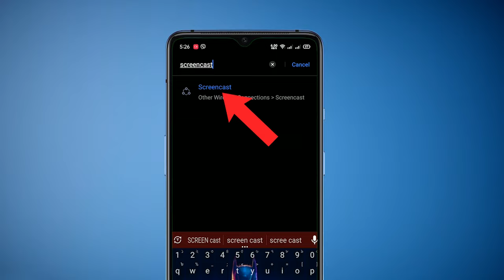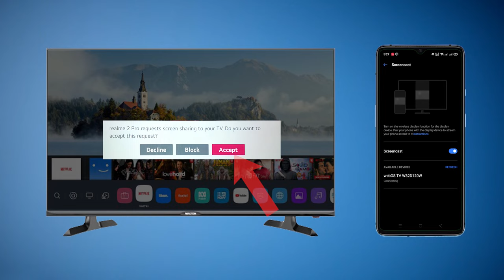ওয়ালটন webOS টেলিভিশনে মোবাইলের স্ক্রীন শেয়ার করার নিয়ম। Screen Share on Walton webOS Television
Sharing the screen of your Android mobile device on a Walton webOS Television can enhance your viewing experience by allowing you to enjoy the content on a larger screen. Whether you want to showcase your vacation photos, stream videos, or play mobile games, sharing your Android mobile screen on your Walton webOS TV provides a convenient and immersive way to enjoy multimedia content.

In this guide, we will explore the step-by-step process of sharing your Android mobile screen on a Walton webOS Television. By following these instructions, you can effortlessly mirror your Android device's screen onto your TV and enjoy your favorite apps, videos, and more on the big screen.

Now, let's dive into the steps required to share your Android mobile screen on a Walton webOS Television.

⬜️ ওয়ালটন এন্ড্রয়েড টিভি দিয়ে ভিডিও কল করুন খুব সহজে | Make video calls with Walton TV | Google DUO

💬 Video Making:
Script Writing: Sabuj Hossain (ID: 43558)
Voice-over: Md. Salman Ibna Omar (ID: 44249)
Video Editing: Sabuj Hossain (ID: 43558)

 ⚠️ANTI-PIRACY WARNING ⚠️

This content is Copyright to "Walton TV Tutorial". Legal action will be taken against those who violate the copyright of the following material presented!

Thanks
Walton TV Tutorial